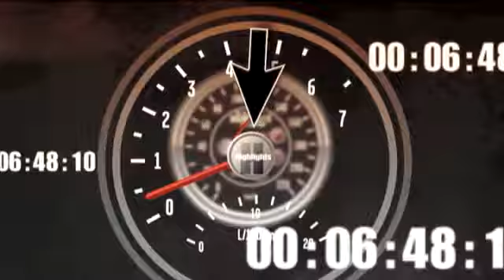2009 Coca-Cola 600 - Ryan Newman Wins Pole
The Rocket Man gets his eighth pole at Lowe's Motor Speedway, but the first for Stewart-Haas Racing